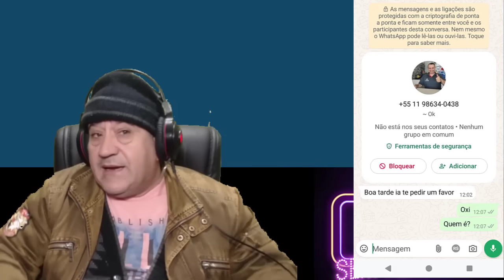GOLPISTAS DENTRO DA IGREJA CCB E NO WHATSAP-ANCIÃO DO PARANÁ TEM SUA FOTO PEDINDO DINHEIRO-GOLPISTAS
PALAVRA COMPLETA CONECTADOS EM CRISTO